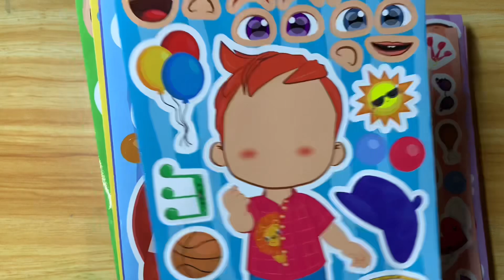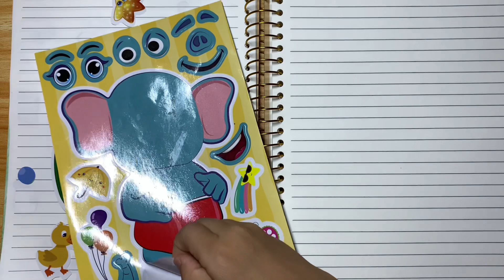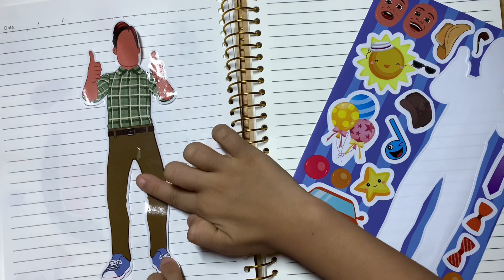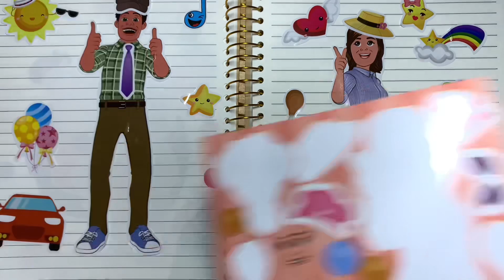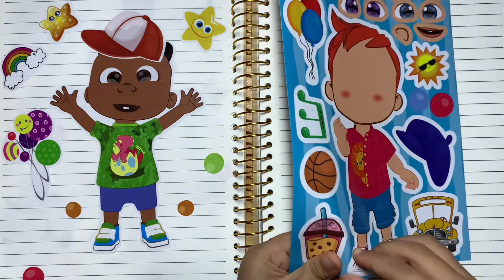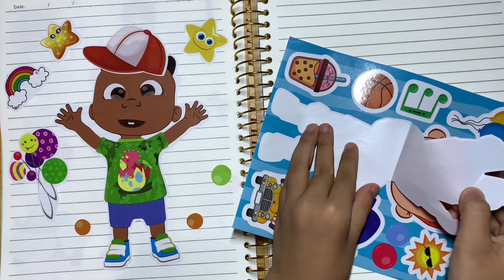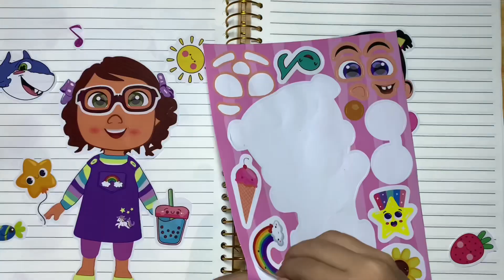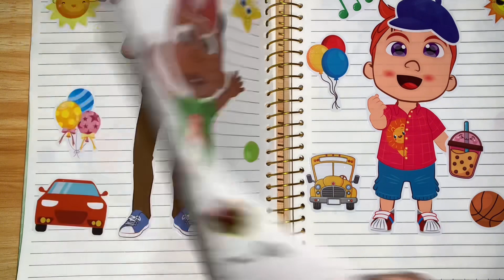Toy asmr DIY sticker make a face up cocomelon and family| Satisfying video